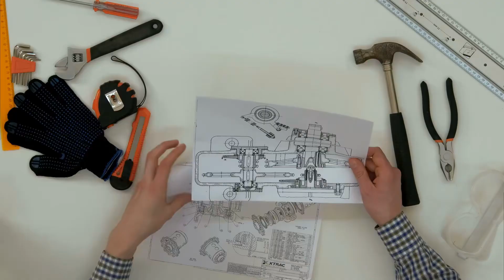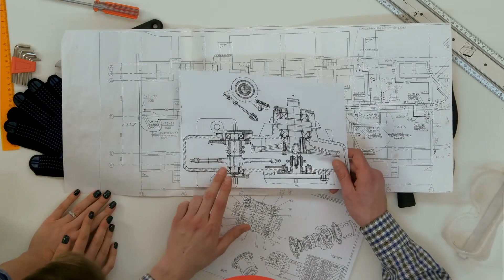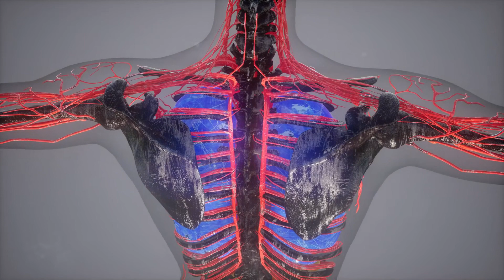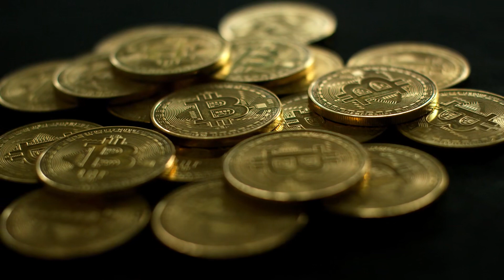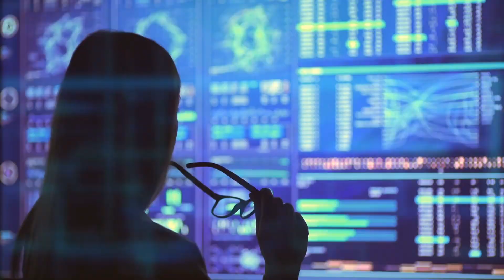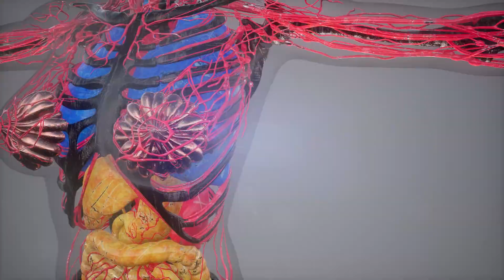Tập 7 | Luôn Có Người Muốn Mang Xấu Ta Đồ Tôn Audio | Chương 61 - 70 | Ngôn Tình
⭐ Quyền lợi: Yêu cầu làm Full bất kỳ bộ truyện nào:
Truyện: LUÔN CÓ NGƯỜI MUỐN MANG XẤU TA ĐỒ TÔN Tập 7
Tác giả: Vưu Tiền
Thể loại: Ngôn Tình, Huyền Huyễn
Identifier: 63f5be56efbdcab7d15f8a3c

Chi tiết các chương:
00:00:00 Chương 61 : Thôn trưởng đưa ăn
00:08:31 Chương 62 : Âm Thi vây công
00:17:23 Chương 63 : Giám tra sư trưởng
00:25:46 Chương 64 : Khích tướng chi pháp
00:34:04 Chương 65 : Tà Thần xuất thế
00:43:11 Chương 66 : Triệu hoán Tiên Thần
00:53:09 Chương 67 : Tà Thần hạ tuyến
01:01:52 Chương 68 : Thượng giới Thần khí
01:10:52 Chương 69 : Quán tính chạy chữa
01:19:47 Chương 70 : Sinh vật kỳ tích

Any copyright complaints or suggestions please contact admin